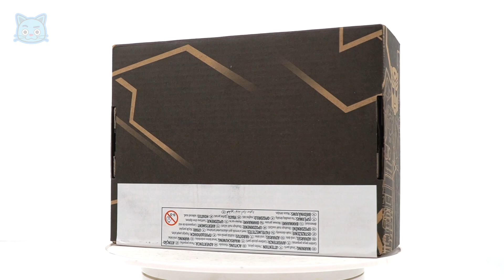트랜스포머 제네레이션 레거시 리프트 티켓! 견인차로 변신! | 두두팝토이